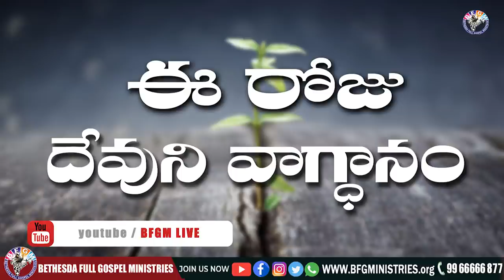Today's promise 01.09.2021 | BFGM LIVE